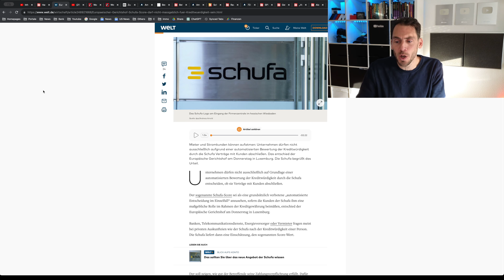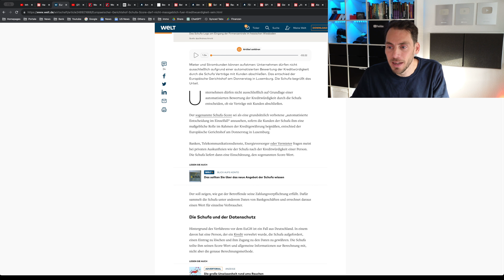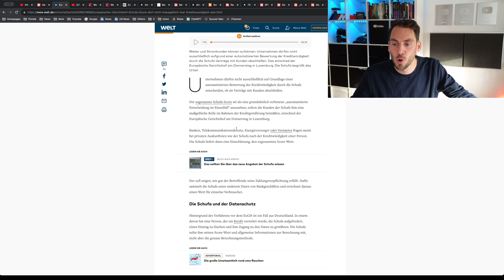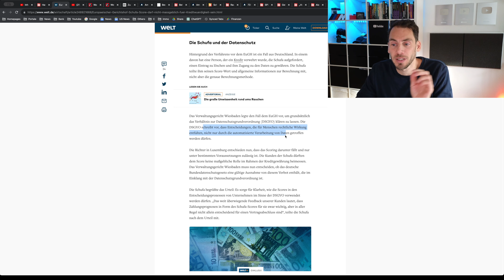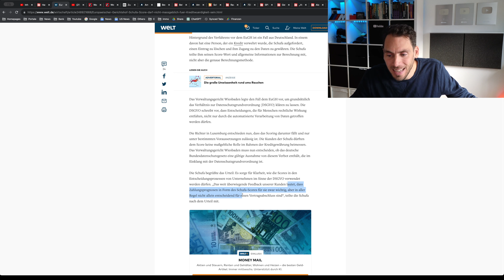EILNACHRICHT: EuGH VERURTEILT Schufa!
Unternehmen sind gemäß des Urteils des Europäischen Gerichtshofs nicht berechtigt, ausschließlich aufgrund einer automatisierten Bewertung der Kreditwürdigkeit durch die Schufa Verträge mit Kunden abzuschließen. Die Schufa hat das Urteil begrüßt.